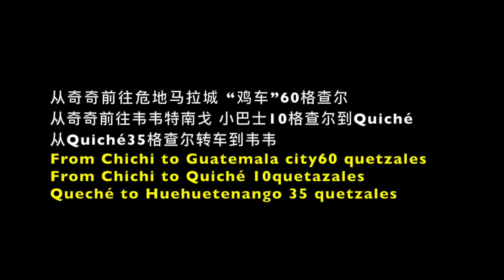“啊聪中美洲”第二十一集：奇奇卡斯特南戈的市场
本期分享了我在🇬🇹危地马拉奇奇卡斯特南戈市场的经历（此市场仅在周四和周日进行，规模在堪称🇬🇹危地马拉之最），这是一个非常推荐的🇬🇹危地马拉目的地。（2021年11月5日，周四）

从危地马拉城到奇奇“鸡车”60格查尔，从奇奇到Quiché小巴士10格查尔，从Quiché小巴士到韦韦特南戈（Huehuetenango）小巴士35格查尔。